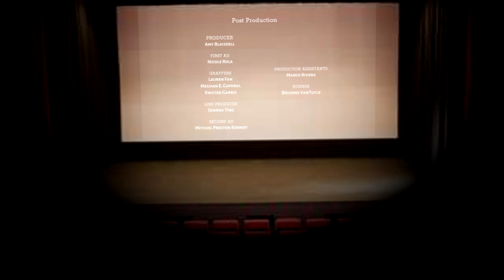The Cuphead Movie Credits (hoyts) [NO NEED TO NETFLIX ONLY HBO GO] .:KORSUB:.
Composers: Kris Maddigan

StudioMDHR Entertainment

Music

Song   Winner Takes All-3042343

Artist   StudioMDHR

Licences
Adrev for a 3rd Party (on behalf of StudioMDHR Entertainment Inc.); BMI - Broadcast Music Inc., Concord Music Publishing, and 3 music rights societies